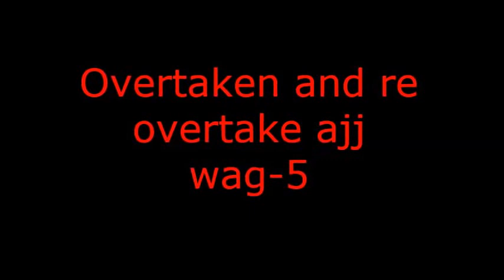Overtaken and a re overtake !!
While I was travelling from Chennai egmore to Tambaram,during my railfanning trip I came across a loco painted brown and it seemed to look like a Wag5 and yes it finnaly was! Twin wag 5 hauling goods overtaked our emu ..After a while our emu overtook twin wag5s and you can see the lp Showing their hand!!